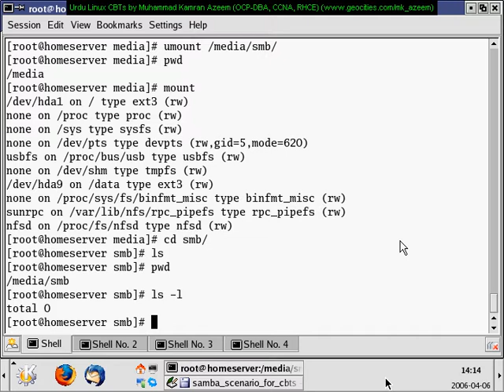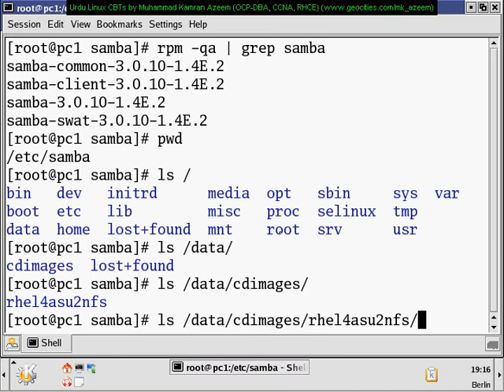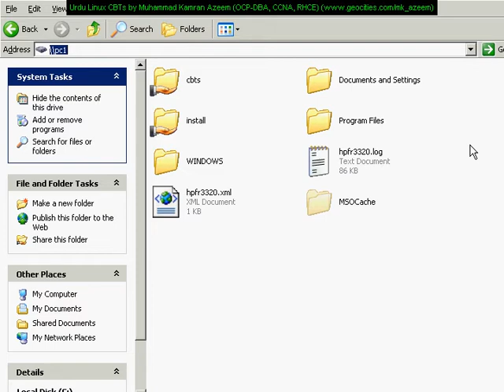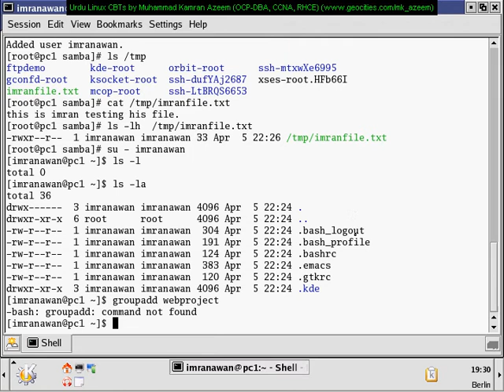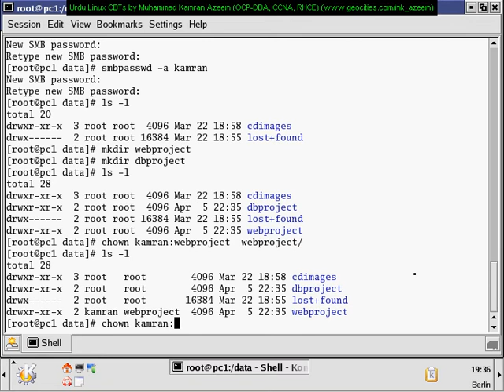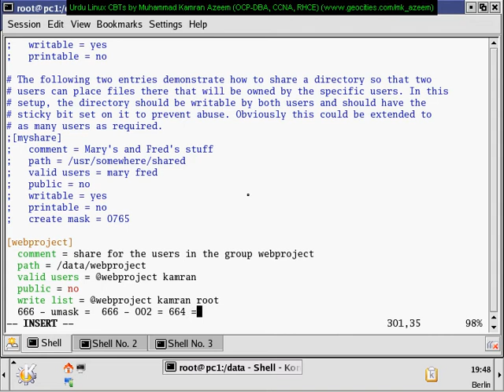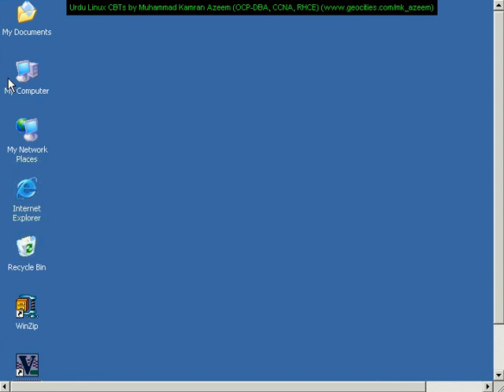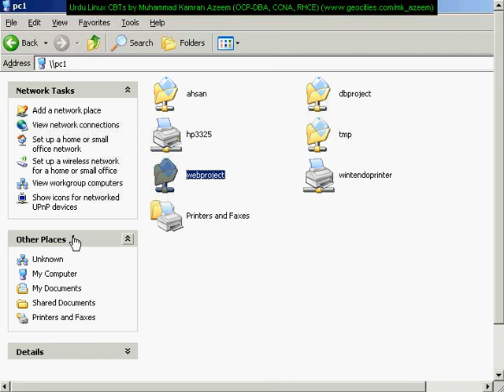Linux Urdu Tutorials Series: Samba - Part 2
Linux Urdu Tutorials Series by Kamran.